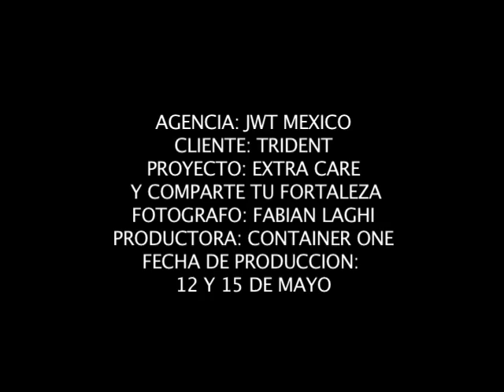TRIDENT PHOTO PRODUCTION